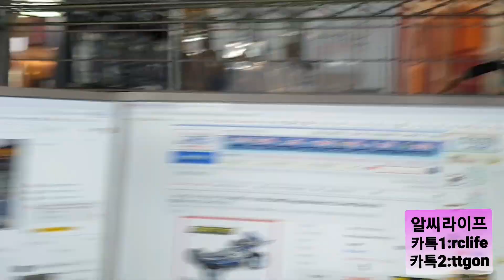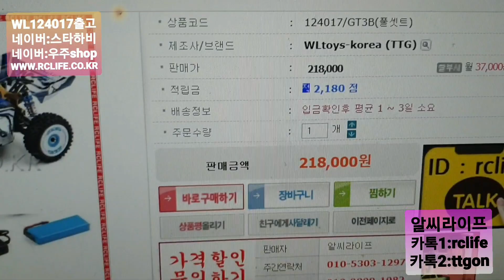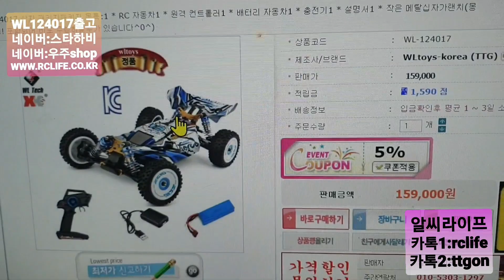2023-7월26일((☆당일출고WL124017+GT3B조합☆))RC출고완료!RC수입#RC인증#RC판매#RC튜닝RC정비#VTX코리아#알씨라이프폰:010-5303-1297번